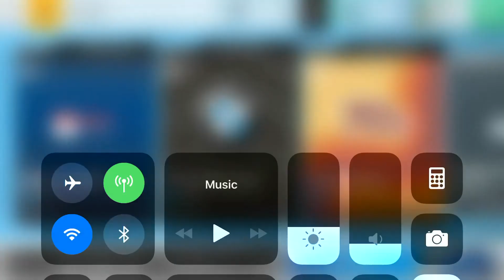Top Drives Pagani Zonda 760RS Tier 1 Opening